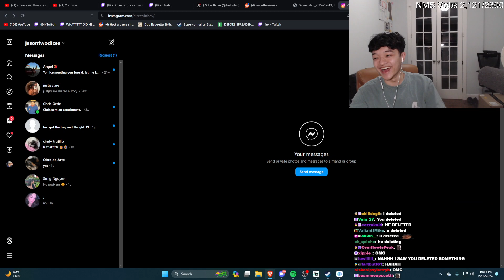Oh my Jason was a menace in 2022